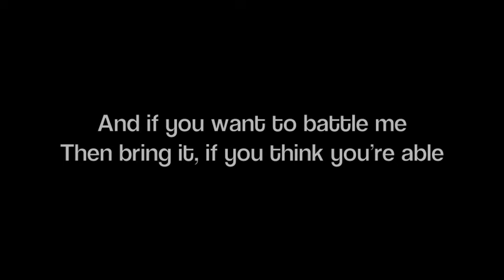Raptember 2014 - Raporting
Yep, so I wrote a rap. I am the most street gangster mother out there.

Word.